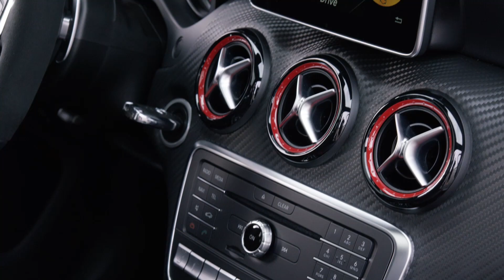Mercedes S-Klasse Cabrio, C-Klasse Coupe, A-Klasse & smart Cabrio - Highlights IAA 2015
Mercedes-Benz zeigt auf der IAA 2015 in Frankfurt zum ersten mal seit 1971 die Mercedes S-Klasse als Cabrio. Zudem auf der IAA das neue Mercedes C-Klasse Coupe, die frische Version der Mercedes A-Klasse und das smart Cabrio.